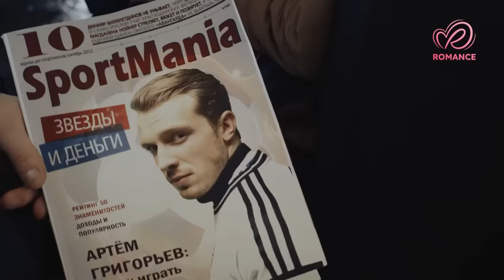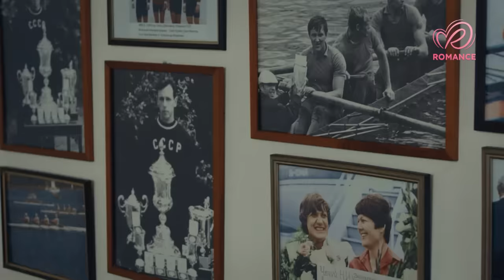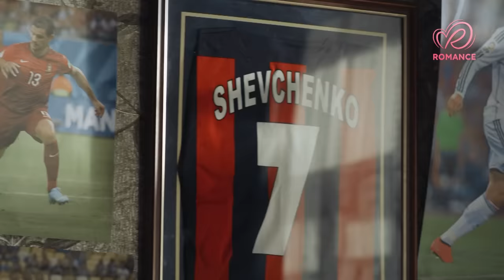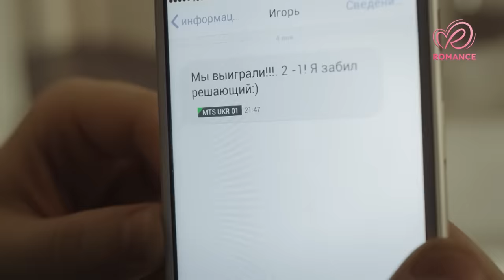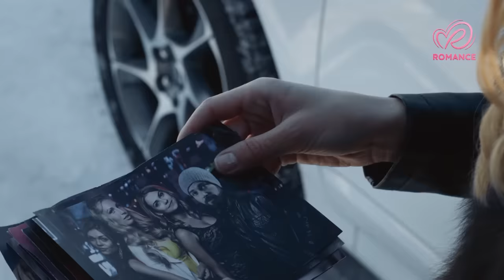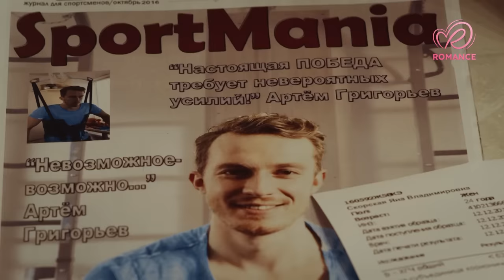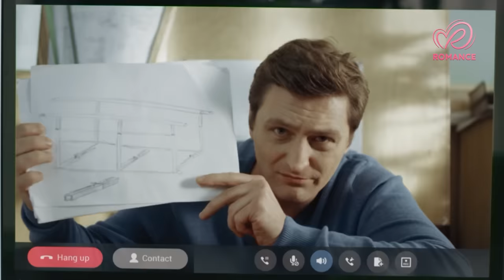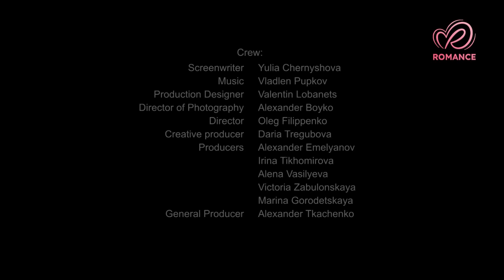No puedo olvidarte | Películas Completas en Español Latino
Victoria se enamora del futbolista Artem. Ellos tienen un bonito romance, pero Artem le rompe el corazón, la deja y se casa con otra mujer. Al pasar unos años, Artem sufre un serio accidente y resulta paralizado. Él es trasladado al hospital de su ciudad natal y ahí se vuelve a encontrar con Victoria. Ella ya no es una interna, ahora es una de las mejores especialistas en rehabilitación de la ciudad.